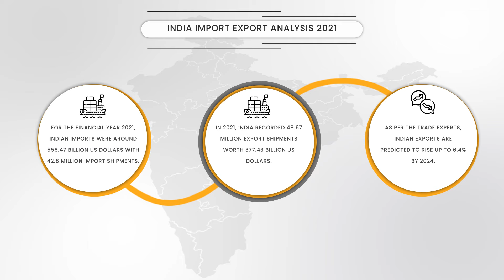India Import Export Data Reports 2021-22 | India Trade Data Statistics | India Shipment Records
Get a detailed overview of the Indian market through Exim GTIS, Exim Global Trade Intelligence System.

Find India import export data reports for 2021-22 for better market research.

As per India Import Export 2021 Reports, India's total import value was around 556.47 Billion US Dollars and exports were recorded to be around 377.43 Billion US Dollars.

Natural Gas, Petroleum Oils, Gold, Diamonds, and Medicaments were the import exports of the India.

China and the United Arab Emirates were the top two exporters to India.

On the other hand, the United States and Belgium were the largest importers of Indian goods.